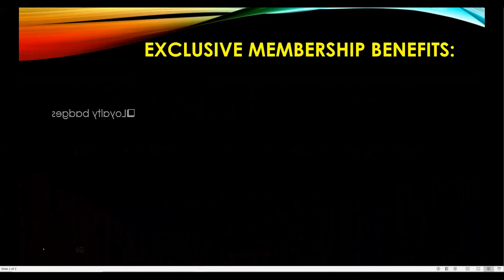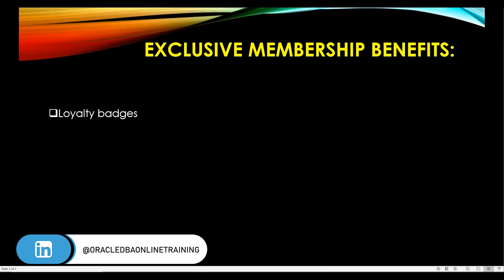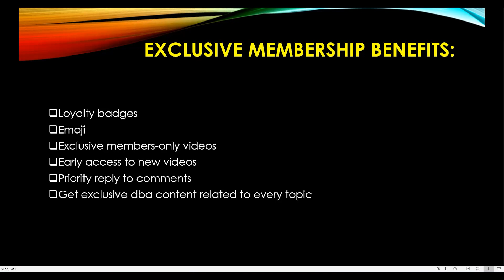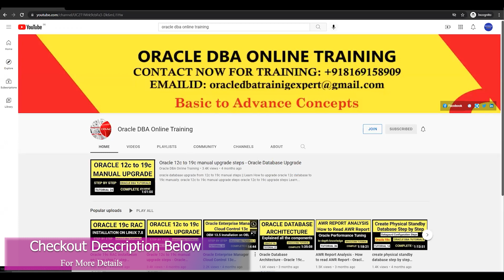YouTube Membership Program Announcement...!!!! Enrol Exclusive Membership Today and start learning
JOIN OUR EXCLUSIVE MEMBERSHIP PROGRAM TODAY ONLY @ INR Rs.1199  /-  Oracle DBA ONLINE TRAINING

EXCLUSIVE MEMBERSHIP BENEFITS:
1) Loyalty badges
2) Emoji
3) Exclusive members-only videos
4) Early access to new videos
5) Priority reply to comments
6) Get exclusive dba content related to every topic

Our channel is about Oracle DBA Online Training. We cover lots of cool stuff such as Oracle Database architecture, installation, database up-gradation, administration, Data Guard, RAC database architecture, golden gate, and many more.

9) Oracle 19c RAC database software Installation & database creation using DBCA on Linux step by step:

1. RAM:
Corsair Vengeance LPX 16GB (1x16GB) DDR4 3200MHZ UDIMM C16 Desktop RAM Memory Module(Buy 2 RAM of 16GB):

2. SSD Hard Disk:
Seagate Barracuda Q5 1 TB Internal SSD - M.2 NVMe PCIe Gen3 ×4, 3D QLC for Desktop or Laptop, 1-Year Rescue Services (ZP1000CV3A001)

3. Processor:
AMD Ryzen 5 3600 Desktop Processor 6 Cores up to 4.2 GHz 35MB Cache AM4 Socket (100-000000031)

4. Motherboard:
Gigabyte B450M DS3H (AMD Ryzen AM4/M.2/HMDI/DVI/USB 3.1/DDR4/Micro ATX/Motherboard)

5. Ant Esports ICE-300TG Mid Tower Gaming Cabinet Computer case Supports ATX, Micro-ATX, Mini-ITX Motherboard with Transparent Tempered Glass Side Panel, 4 x 120 mm Fan (3 Rainbow Front/ 1 Black Rear)

Thank you for being part of our community! Your support drives us to create valuable content for Oracle DBAs and enthusiasts.